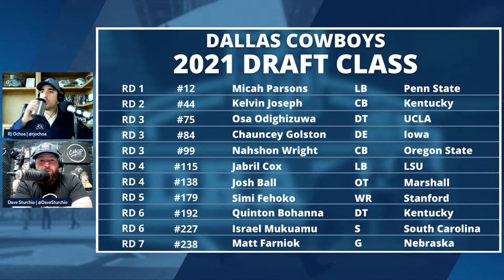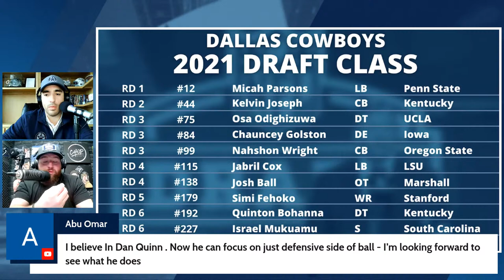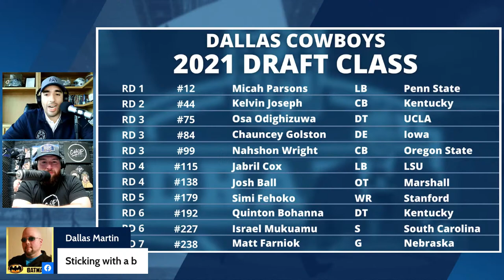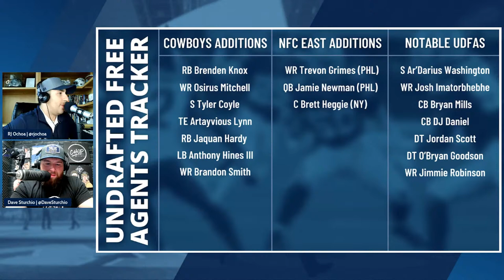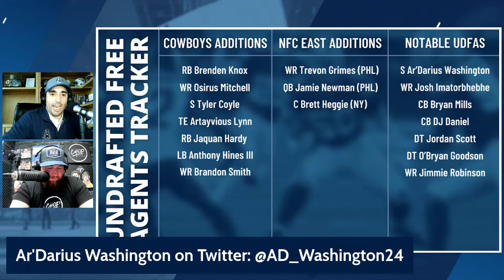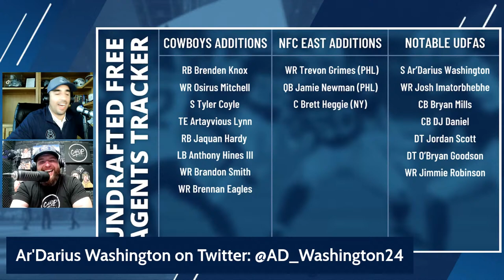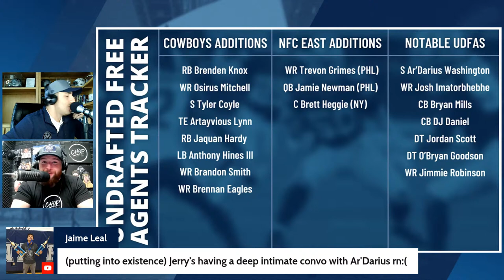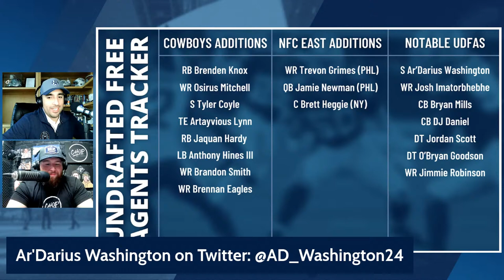Cowboys' Pick OG Matt Farniok in Seventh Round of NFL Draft | Livestream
Join us today for live coverage of the seventh round of the 2021 NFL Draft. RJ Ochoa is live as the Dallas Cowboys select final pick at #238 overall.